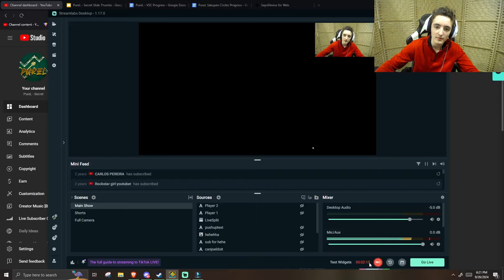I Beat A Top 200 Challenge In 3 Minutes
This was pretty crazy, this level is called fuclk CHALLENGE by Nyan Cat and the ID is 69358252.